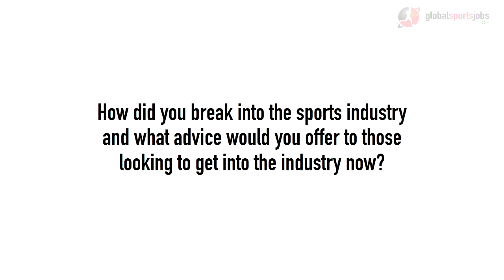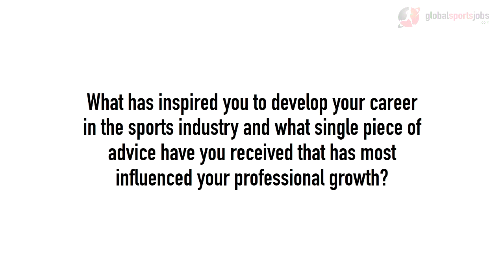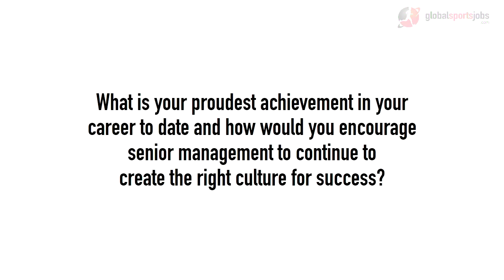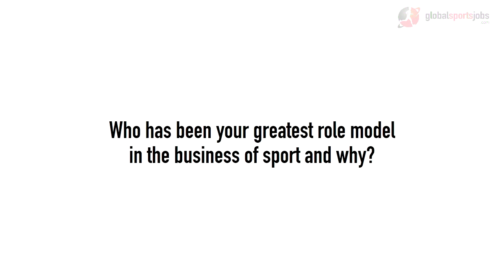Kevin Carpenter, Sports Lawyer, Hill Dickinson LLP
Kevin Carpenter talks about breaking into the sports industry, the value of networking, his view on effective management and his inspiration.